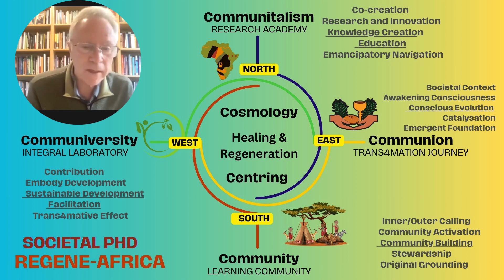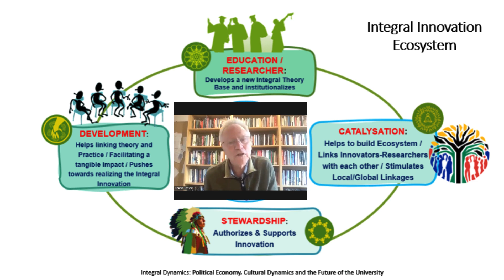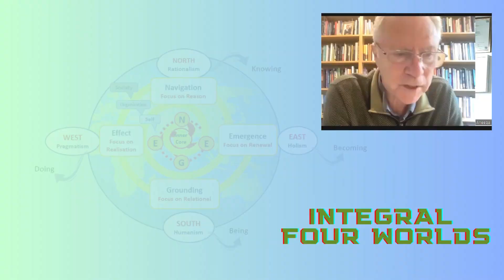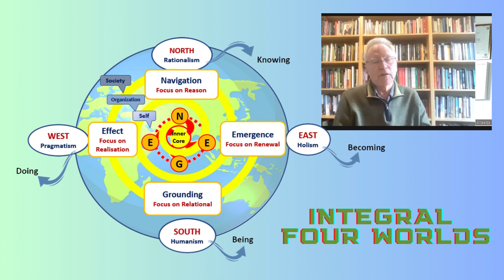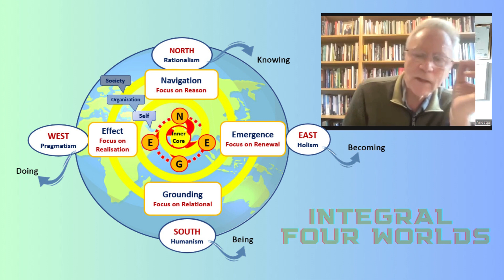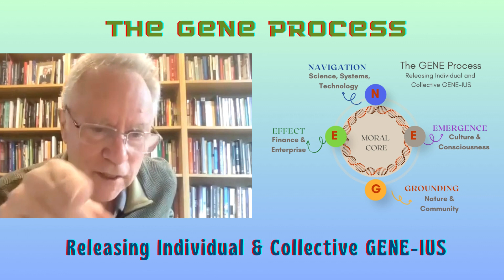To PHD or Not to PhD that is the Question- Introducing Societal PHD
To PHD or Not to PhD that is the Question - Introducing Societal PHD: A Journey of Self-to-Societal Transformation - A Dialogue with Prof Ronnie Lessem Co-founder and Initiator of Trans4m's distinctive Doctoral Program in collaboration with Da Vinci Institute, South Africa - a Mode 2 University founded by Nelson Mandela.
This program instigated the joint 'calling' of Profs Ronnie Lessem and Alexander Schieffer to root/ground knowledge and the University as the source of knowledge-creating entity, grounding in its (cultural) context and community as a knowledge co-creating entity. It calls for the University’s needs to re-connect with the local community if it is to have a role in solving complex problems and serve humanity in a way that more fully integrates real knowledge.
 Trans4m has developed a framework to generate social and economic transformation, which is designed to work in each specific cultural context. Their approach is based on the holistic fundamentals of Transformation supported through innovative global Case Stories.
Most importantly, the whole program is designed to collaborate with each participant and participating organisation through core Projects to effect Real Life Transformation - Overcoming traditional learning methods (focused on individual teaching as opposed to communal learning and knowledge creation) by facilitating a genuine knowledge-creating process being always embedded in the local context, naturally and culturally, politically and economically.
The focus of this distinctive PHD or Transformation Journey remains on a core Transformation Process that can be implemented in real-time and not only as a theoretical concept.
Consequently, initiating a centering process whereby agents of transformation purposefully move toward the middle ground to solve burning issues of their community or society.